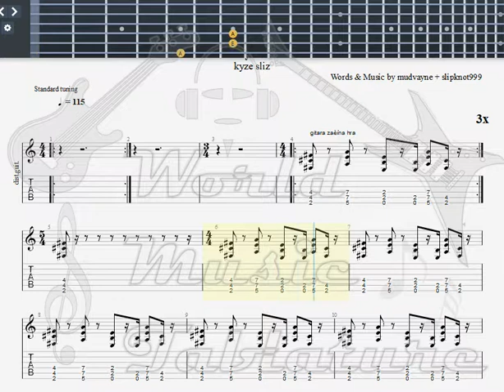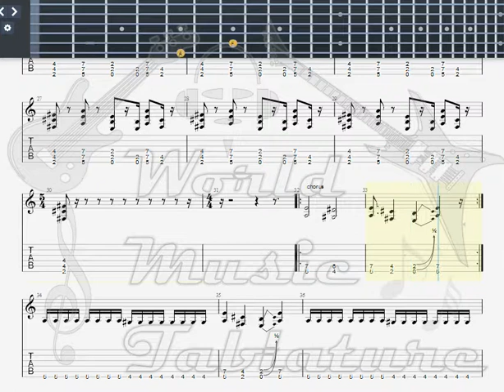Horkyze Slize Vlak GUITAR 2 TAB